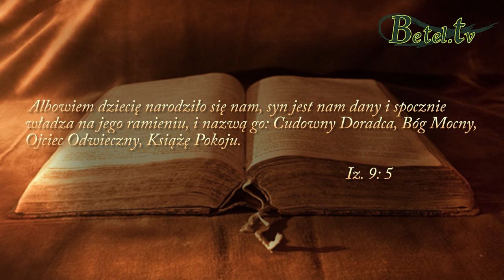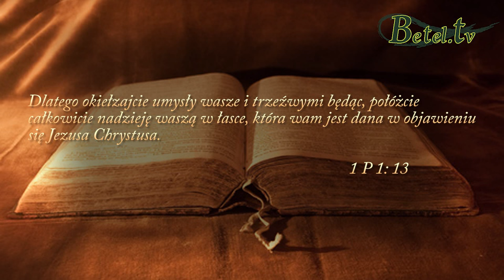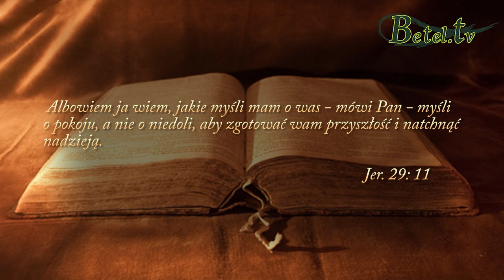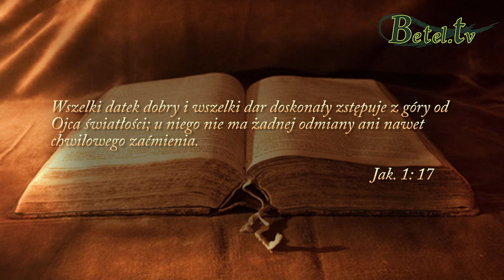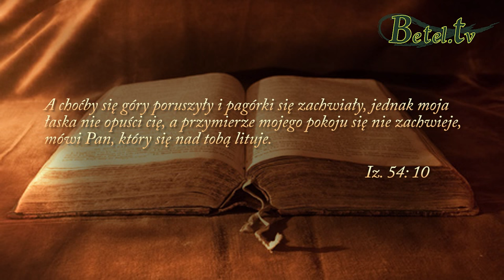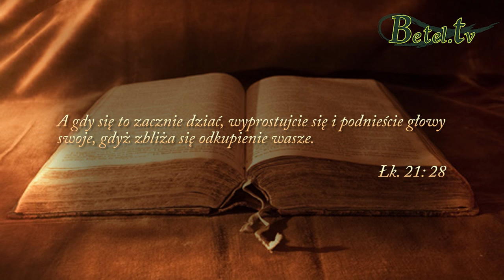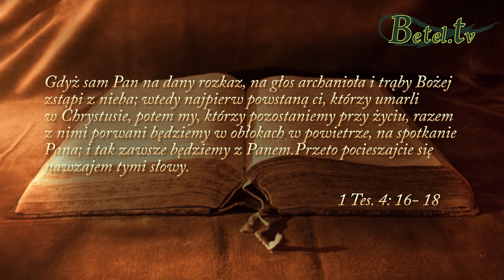06.09.2015- Czego możemy być pewni w niepewnych czasach- Leszek Wrzecionko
Kiedy w naszym życiu jest więcej niepewności i strachu niż spokoju i ciszy, wtedy ten spokój i pewność możemy znaleźć w objęciach naszego Boga. Dlatego musimy wiedzieć co jest w naszym życiu pewne ponad wszystko.

Oto sześć rzeczy, których możemy być absolutnie pewni:
1. Wszechwładzy Boga
2. Bożej Mądrości
3. Możemy być pewni Bożej Łaski i Bożego miłosierdzia
4. Bożych myśli, Bożych zamiarów wobec nas i Bożej dobroci
5. Bożej wierności
6. Celu naszej drogi i wiecznego zbawienia z Bogiem